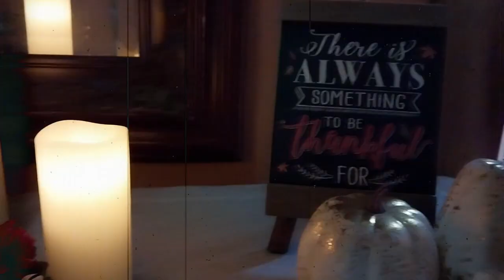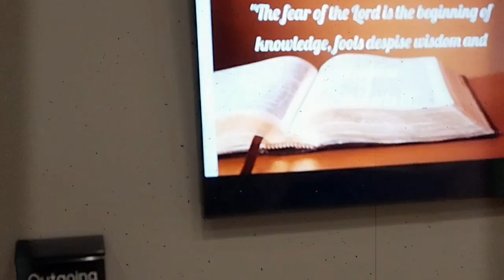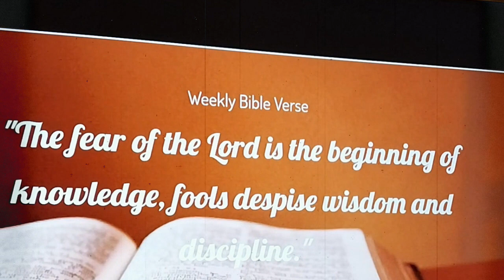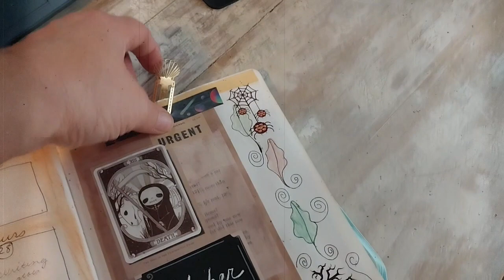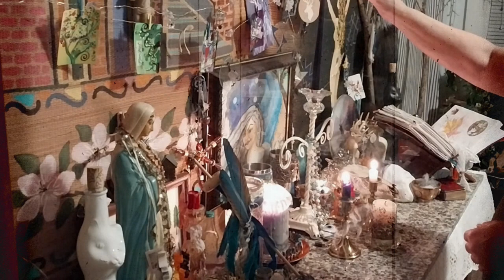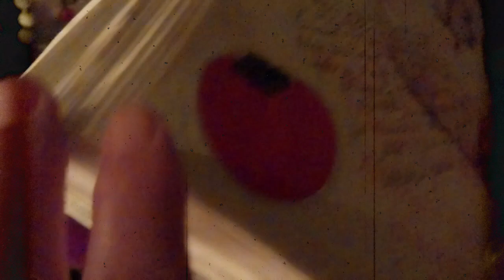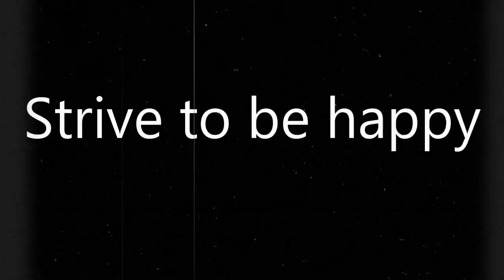September Vlog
My September was busy but so much fun.  Vacation, Pagan Pride, Mississippi Lock and Damn, Mabon and the Autumn Equinox, and yes... a whole lot of dancing.

All of my videos are based on my experiences and opinions and in no way are they meant to teach. I use this platform to share my life's journey and my spiritual beliefs. Take what you find useful or interesting and leave the rest. Please be respectful of others in the comments and as always strive to be happy!

@sabbathsocial7816  on You Tube

Facebook

Any ill intent or harm sent my way will be returned to sender. So mote it be.